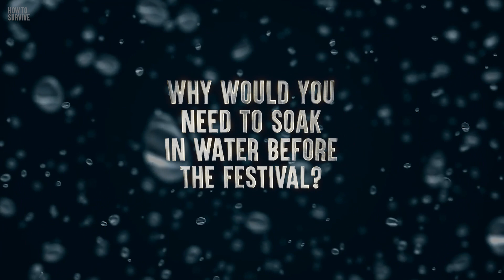How to Survive Taiwan's Most Dangerous Festival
The sky is turning bright red. Thousands of explosions are happening around you. People are running and bumping into you. No, you're not the target of a bomb attack. This is Taiwan's most dangerous festival and if you aren't careful, it could turn deadly. It's not called the most dangerous fireworks festival in the world for nothing. Where is the safest place to be during the detonations? What should you do if you catch on fire? And, why would you need to soak in water before the festival?

00:00 How to Survive Taiwan's Most Dangerous Festival
01:46 Get into a Building
02:15 Soak In Water
02:55 Wear a Helmet
03:30 Avoid the Front
04:02 Soothe Your Skin